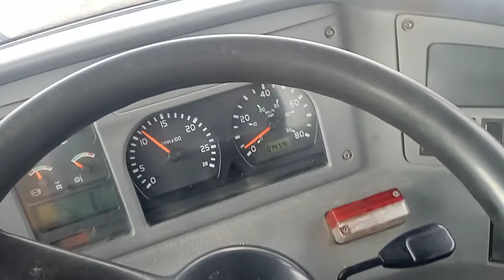Firma Petrus wozidło Volvo A25 D wysypisko Sobuczyna